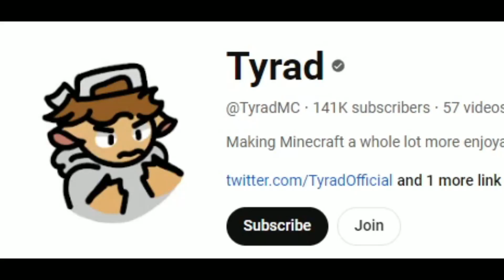extremely awkward encounter with a big youtuber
I fought tyrad, and since all i want is clout, i posted it.

Hello. I am possibly a human, but it is unconfirmed.
I make videos that are stupid to most but funny to some.
Also,
Mathematics.
just got that on a random word generator idk why
This is all the stuff in my gaming setup.
I would post a whole video showing my setup but anyone who knows anything about computers, cable management, or hygiene would be disgusted

PC Specs:
RTX 3060
Intel i7-11700k
15.9 GB RAM
(I know nothing about PC’s. if none of this makes sense or anything’s missing, thats why. I literally had to look this up)
Mice:
Logitech G Pro Wireless
Bloody A60L
Roccat Kone Pro Air
Keyboard: Logitech G Pro
Headphones: Steelseries Arctis 1 Wireless
Microphone: Focusrite Scarlett Solo Studio
Mic Arm: InnoGear Microphone Stand
Camera: Angetube Streaming 1080P Webcam

I will respond to every comment on my newest videos until i hit 1000 subs, so comment if you want :D
Minecraft IGN: hwmble

tags and keywords and stuff: mcc, mcci, mccisland, mcc island, mcc island tutorial, how to get good at sky battle, sky battle tutorial, dream, tommyinnit, fruitberries, illumina, hannahxxrose, highkeyhateme, krtzy, dantdm, sapnap, purpled, petezahhutt, antfrost, antvenom, awesamdude, coldi, coldified, shadoune666, shadoune, mcci ip, mcci montage, sky battle montage, airokun, airo, mcci parkour warrior, mcci pkw, mcci gameplay, mcci battle box, flowtives, the best sky battle player, whos the best sky battle player, mcc sky battle, hitw, tgttos,
I completely and shamelessly stole these keywords from a cxost video sooooooo